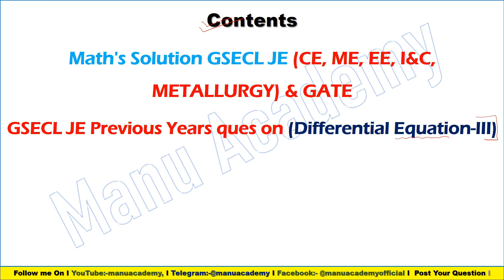GSECL Maths 14 I The complete Solution of partial Differential equation 𝜕𝑧/𝜕𝑦 𝑒^𝑥−𝜕𝑧/𝜕𝑥 𝑒^2𝑦=0 is..?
0:00 Introduction & Content of Video
0:33 The complete Solution of partial Differential equation
𝜕𝑧/𝜕𝑦 𝑒^𝑥−𝜕𝑧/𝜕𝑥 𝑒^2𝑦=0 is of form
Playlist Links: